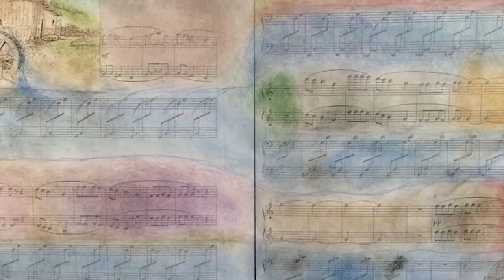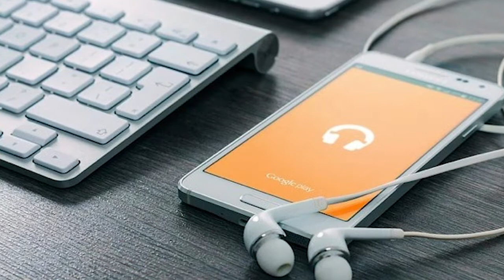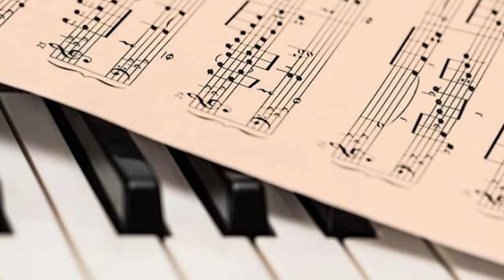Erzsébet Táborok - ZeneVarázslat 17. rész